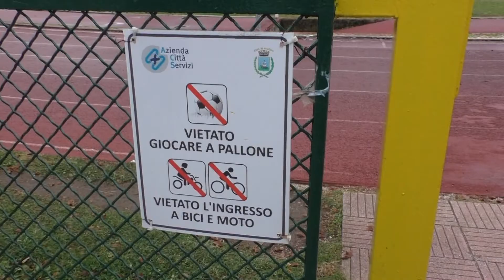Campo Coni, ecco il new look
Grazie ai fondi per le Universiadi la struttura di via Tagliamento sarà completamente ristrutturata.nel servizio tutte le immagini del progetto